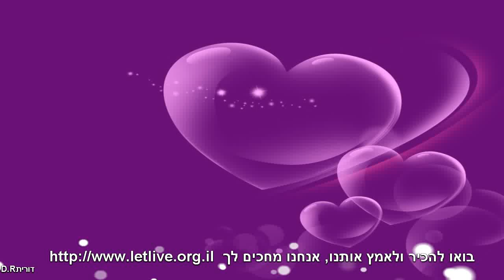בואו להכיר ולאמץ אותנו, אנחנו מחכים לך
בואו להכיר אותנו ולאמץ אותנו. אנחנו מחכים לך.